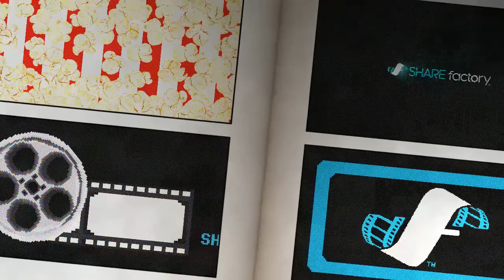Rapture's gonna get WRECKED! EMPS AWAY! | Bioshock #8 (Collection-Remastered)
Deep down in the core!